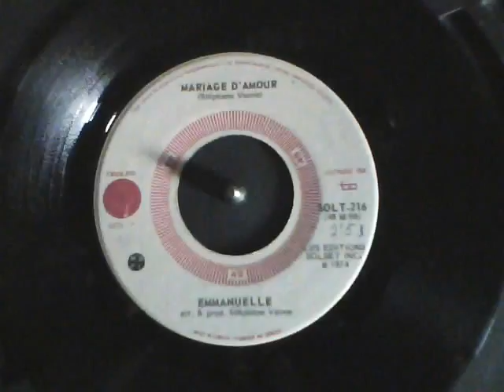Emmanuelle Mariage d'amour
Disques Sol 7 1974.